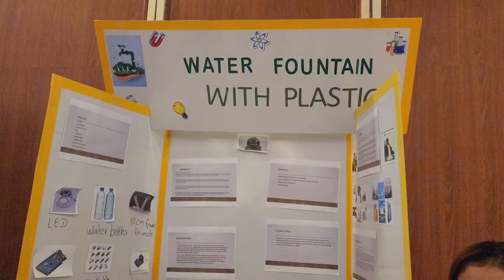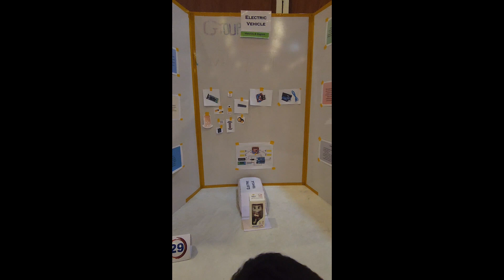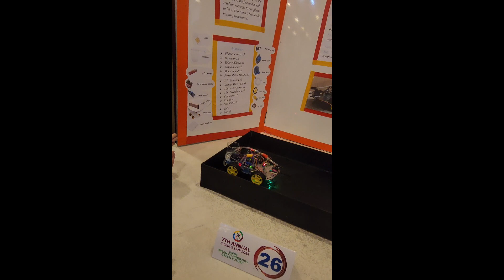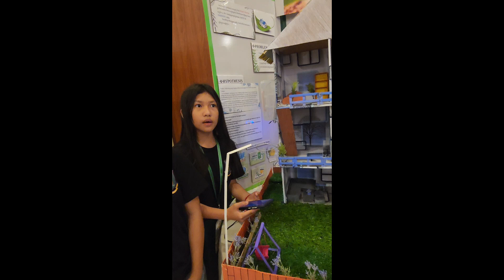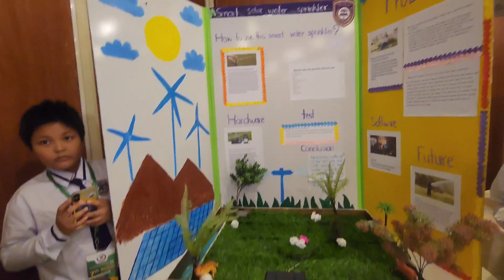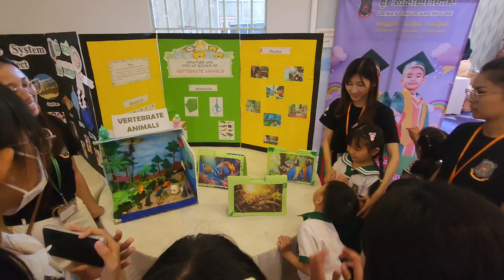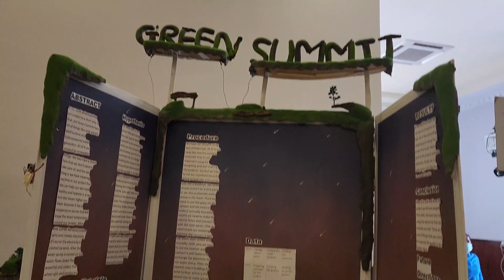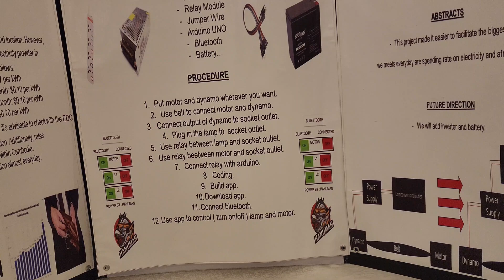7th Scient Fair of DEWY